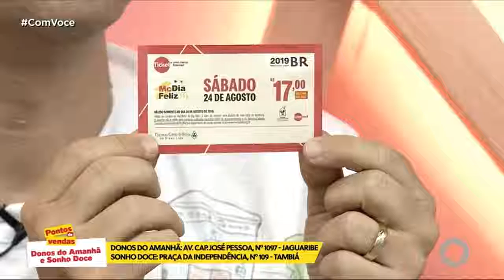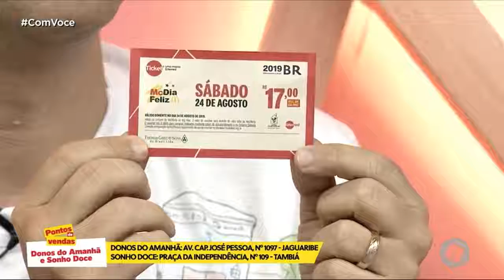Com Você - McDia Feliz 2019 - 23 08 2019